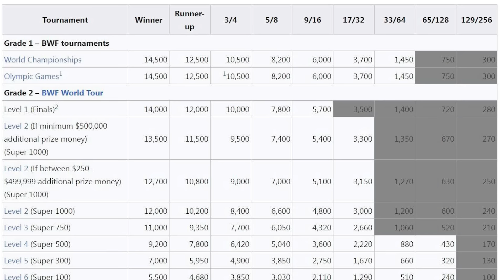VĐV CẦU LÔNG KHẢ NĂNG CAO GIẢI NGHỆ gồm? | AN SE YOUNG rời ĐỘI TUYỂN HÀN QUỐC | TIN CẦU LÔNG - TẬP 2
Một tuần đã trôi qua (5-11/8) và chào mừng các lông thủ đã quay lại với TIN CẦU LÔNG, ở tập 2 này đó chính là những DRAMA SAU OLYMPIC 2024 bao gồm:
- CÁC VĐV CẦU LÔNG KHẢ NĂNG CAO SẼ GIẢI NGHỆ.
-AN SE YOUNG CHỈ TRÍCH & RỜI ĐỘI TUYỂN HÀN QUỐC để làm VĐV CẦU LÔNG TỰ DO.
-SỰ THAY ĐỔI TRONG BXH CẦU LÔNG THẾ GIỚI.
-RA MẮT MẪU GIÀY CẦU LÔNG GIÁ RẺ DƯỚI 500K - TARO TR024.
Chi tiết hơn, mời các lông thủ cùng vào xem nhé!!!